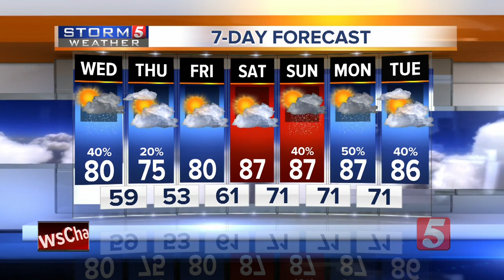NewsChannel 5 Latest Headlines | June 12, 11am